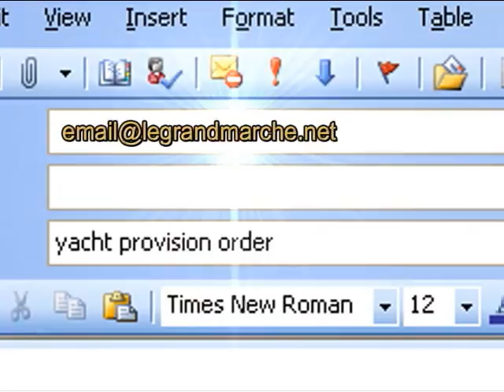Le Grand Marche Grocery Market